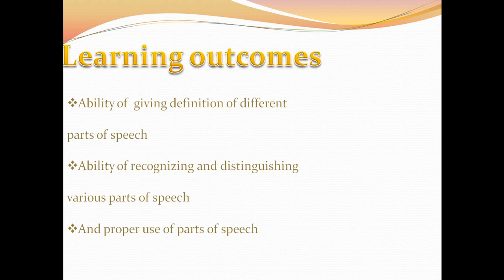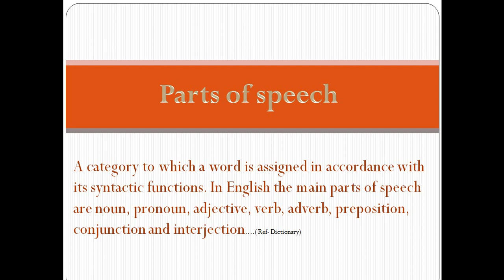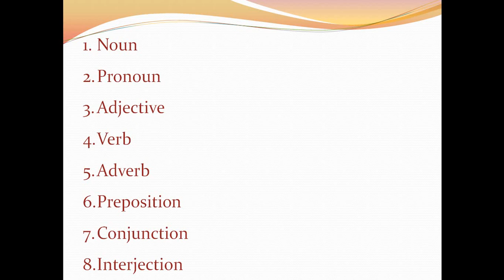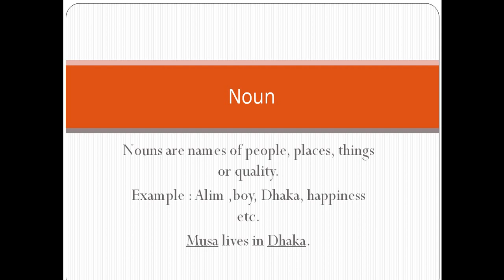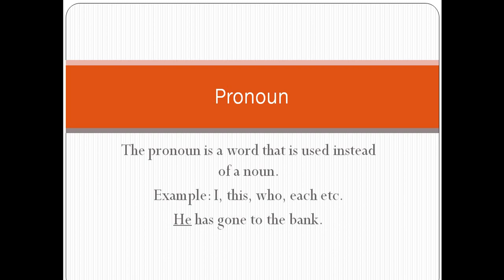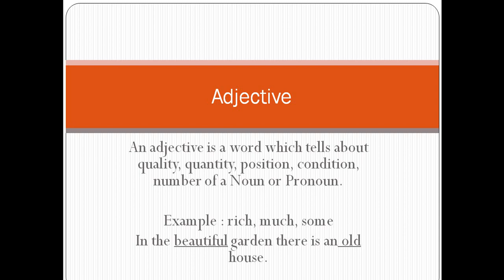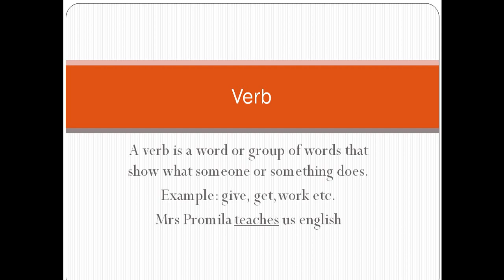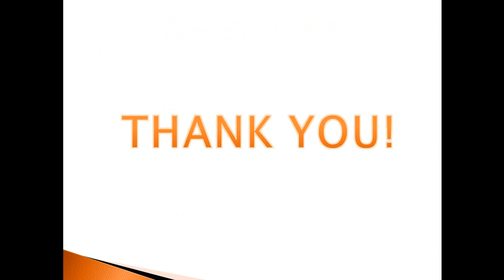Class Ten, Subject English, Date 03 June 2020, E learning activities by Shikkha School And College